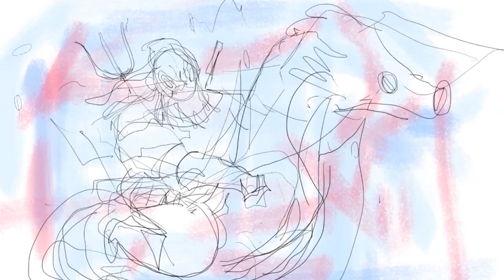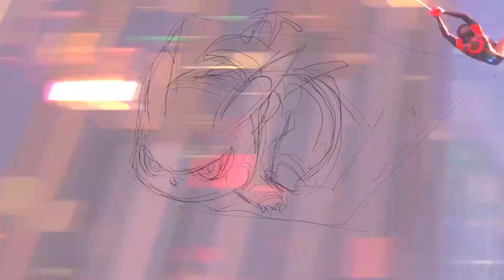AQUAPOOL VS SPIDER-CHU | Art Timelapse - Geek Mashup | Space Taste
AQUAMAN + DEADPOOL vs PIKACHU + SPIDER-MAN…who wins? COMMENT requests for more time-lapse art.

Drawing 1) AQUAPOOL: Aquaman + Deadpool
Drawing 2) SPIDER-PIKACHU: Spider-man (Miles Morales) + Pikachu
SPACE TASTE aims to be the premier destination for intelligent and thoughtful discussion in the world of sci-fi and superheroes. Video series include:

 1) THE ETHICS OF: Ethical and philosophical breakdowns of sci-fi, superhero & fantasy films. We explore the ethical repercussions and how the film's themes relate to actual society.

2) TRUE SUPERHERO STORY: Chronicling the true stories of superheroes. Get the inside scoop of what lies beneath the mask.

3) GEEK MASHUP: Time-lapse art series where comic book and sci-fi characters are fused together in original mashup art drawings. Requests welcome!

4) TRAILERS RECUT: Mashup Videos that combine footage from multiple movies to create parody trailers examining the films from a unique Space Taste perspective.
- Video requests & collaborations welcome!